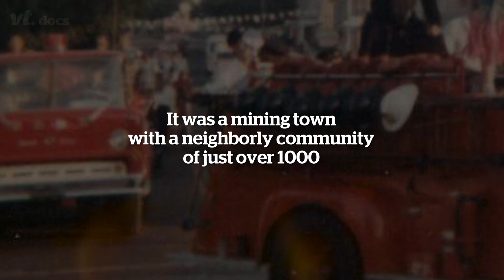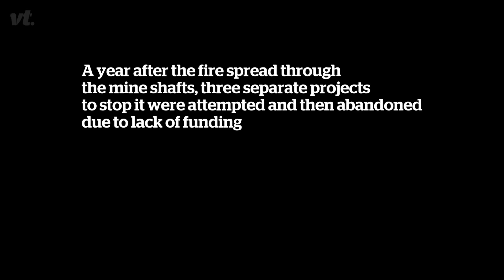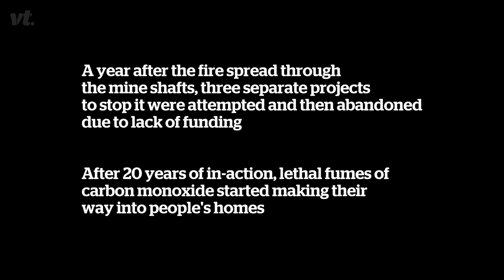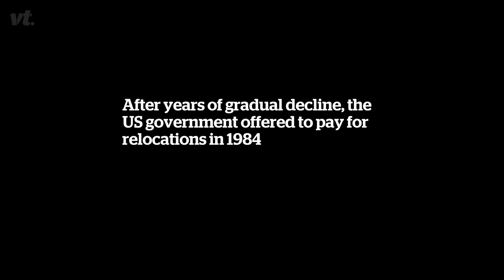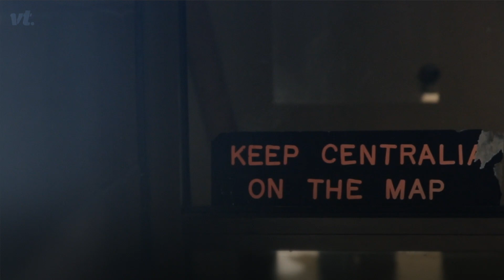What Happened to Centralia? | VT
Discover the haunting story of Centralia, Pennsylvania, a once-thriving town turned ghost town due to an unstoppable underground fire. Explore the eerie landscapes, the history of the mine fire, and the lasting impact on the community.

Love what you see? Dive into our curated collections and discover more from VT!

Discover the very best of people with VT's original Strand and exciting challenge videos. From jokers lighting up rooms to heroes achieving the impossible, we bring you entertainment that celebrates real lives and inspiring stories.